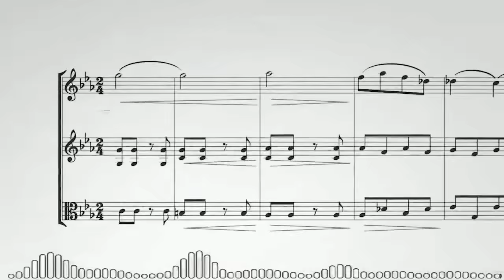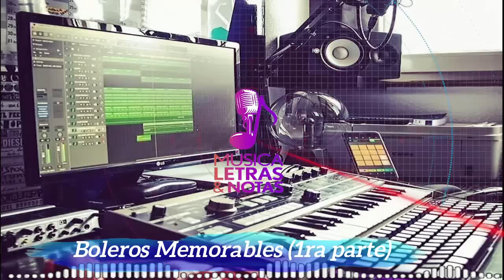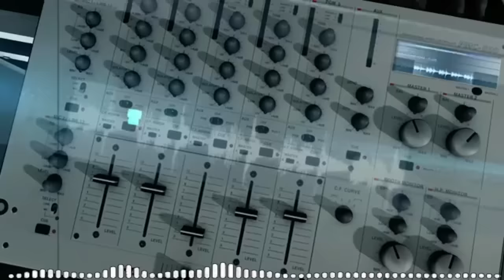Música, Letras & Notas | Boleros Memorables 1ra parte